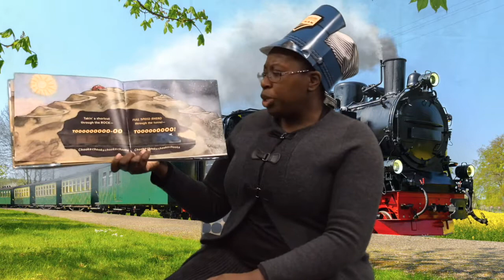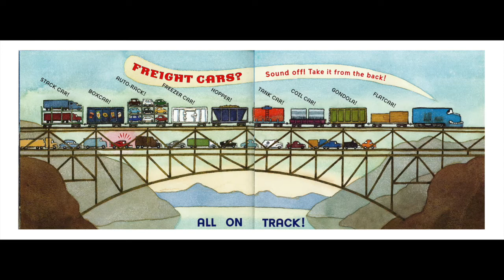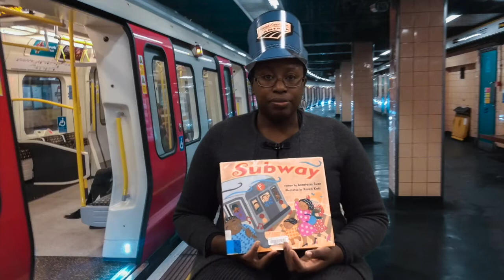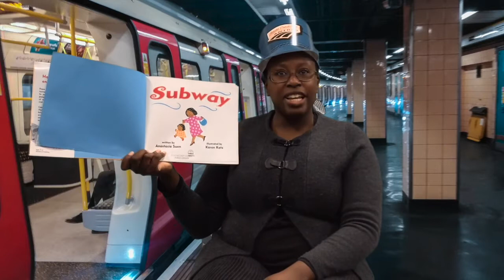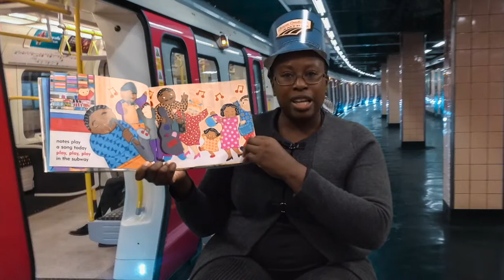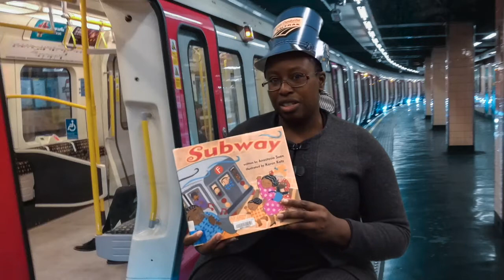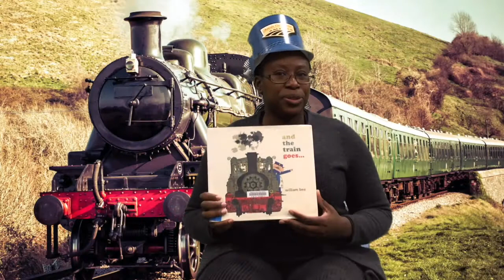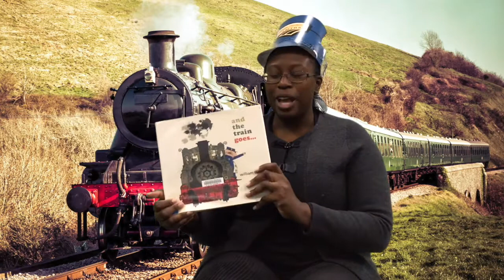Ms. Chinasa's Story Time #8 - Trains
Welcome story time friends! You've found Schenectady County Public Library's early literacy story times on YouTube. Enjoy these stories & rhymes about trains and train sounds!

Search the catalog at scpl.org for more train books. The library has many fiction & non-fiction books about trains.

SCPL libraries are open for limited hours.